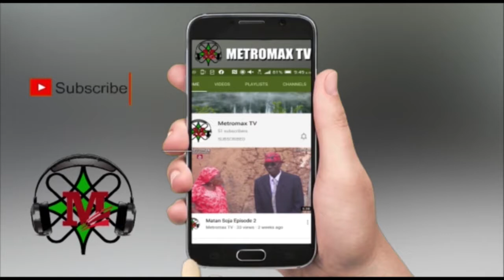AIKIN HANKALI EPISODE 3